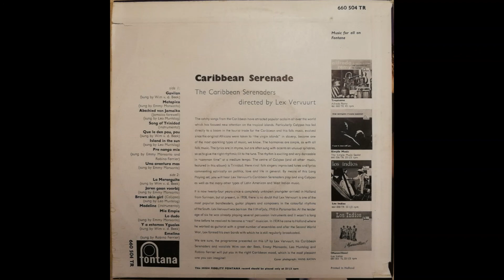The Caribbean Serenaders - Jaren gaan voorbij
Directed by Lex Vervuurt; sung by Emmy Monsanto